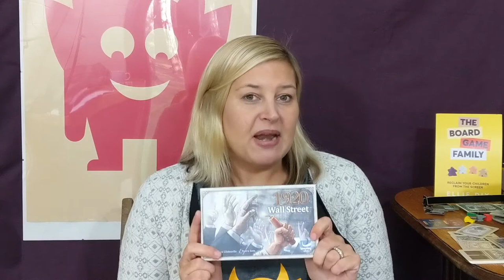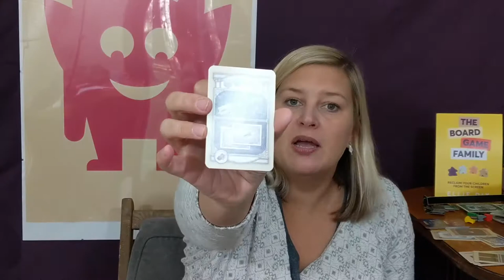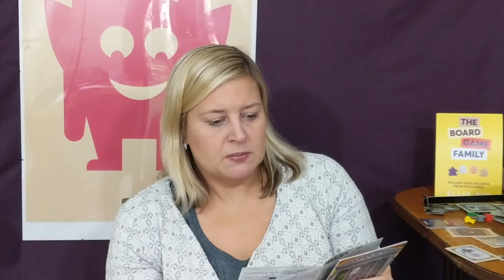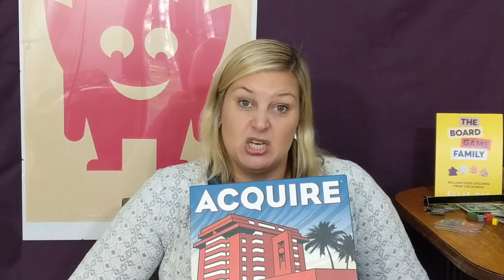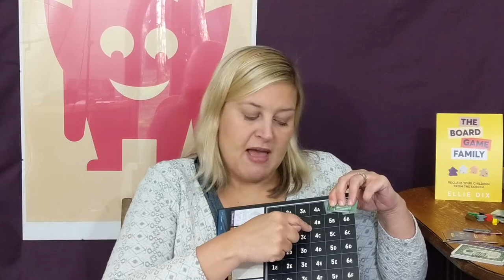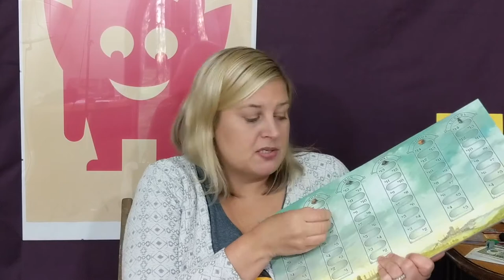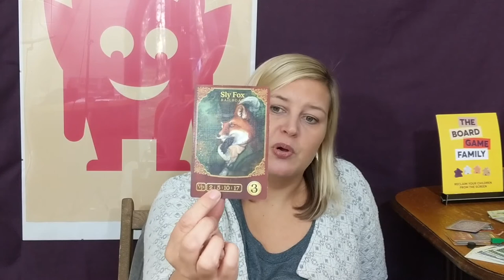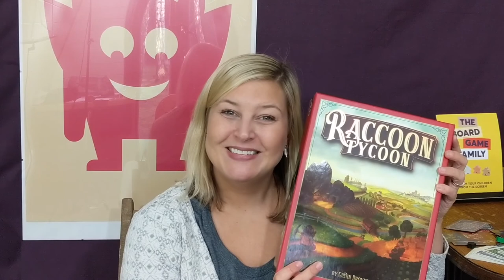3 Stock Trading Board Games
For Your Board Game Family... Ellie talks about 3 different stock trading games - 1920 Wall Street, Acquire and Raccoon Tycoon.